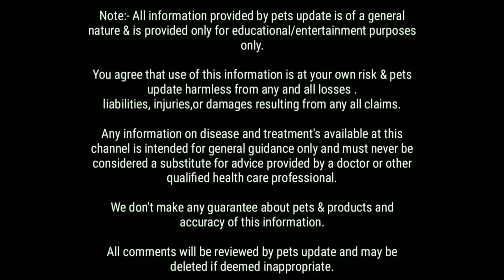How to transport cats & pets by train & kittens unboxing whatspp for more Details 8356047186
how to transfer your pets by train in India
whatspp for more information 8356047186

All images ,video's ,music & background music show in the video belongs to the respected owners.